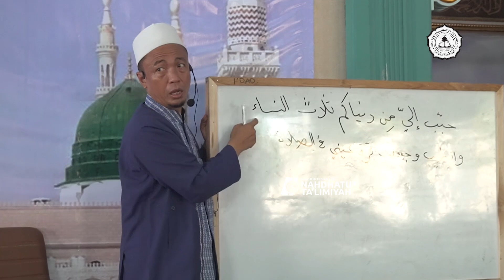Episode 15 : Nashaihul 'Ibad - KH M Musleh Adnan Terbaru 2022 || Nasihat Bagi Hamba Allah SWT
Jangan Lupa Tonton Kajian Ramadhan dan Kultum Ramadhan setiap hari Tayang di Channel ini.

TIM MULTIMEDIA PP. NAHDHATUT TA'LIMIYAH MENGUCAPKAN MARHABAN YA RAMADHAN 1443H, SELAMAT MENUNAIKAN IBADAH PUASA.

Mau acara anda diposting diakun kami atau anda butuh Tukang Shooting ?

Channel ini dikelola oleh Tim Multimedia
PP. Nahdhatut Ta'limiyah Karang Anyar